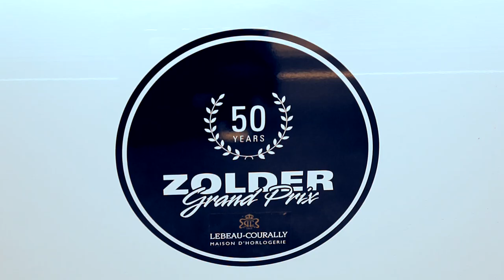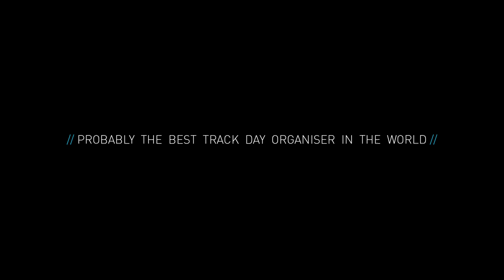Part 2 : LET's PLAY - Spa-Francorchamps 25-04-2013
"Probably the best track day organiser in the world ..."